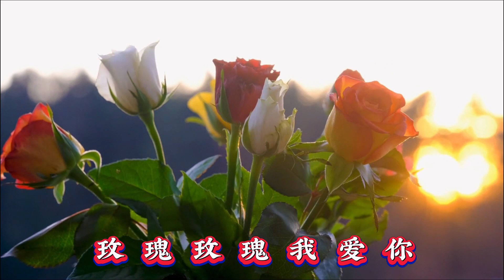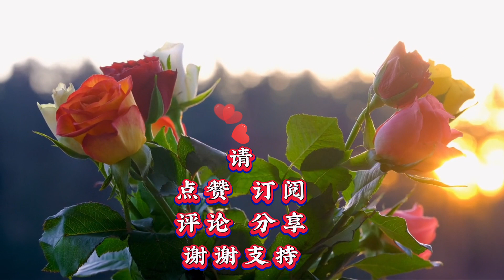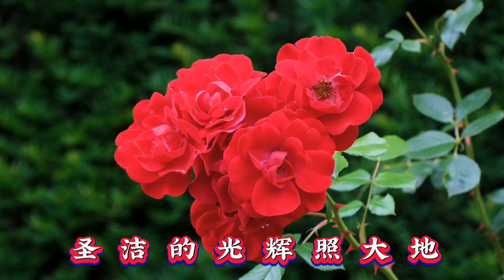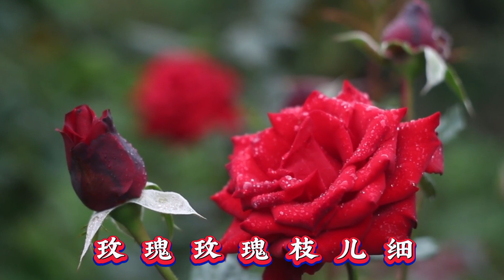【懷舊金曲】玫瑰玫瑰我愛你（曉玲）